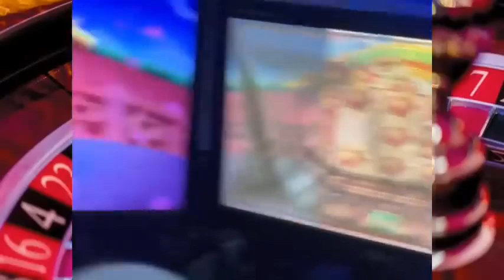CHAVES EP SENSACIONAL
Turmado Chaves
Chaves ao vivo
o melhor do chaves
vila do chaves
seu madruga
kiko e chaves